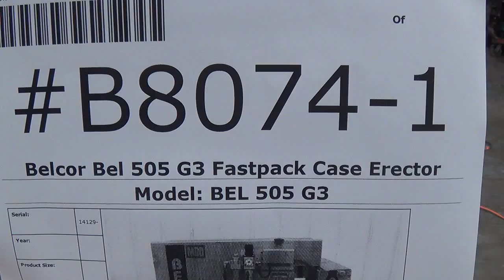B8074 Belcor Bel 505 G3 Fastpack Case Erector SIGMA Equipment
This a functional video of B8074 Belcor Bel 505 G3 Fastpack Case Erector. for more available equipment.